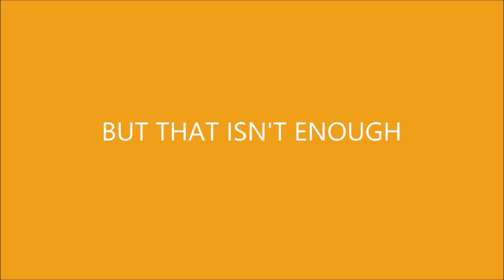GameChanger - Acoustic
Taken from our unreleased 'Stripped Back' Album.